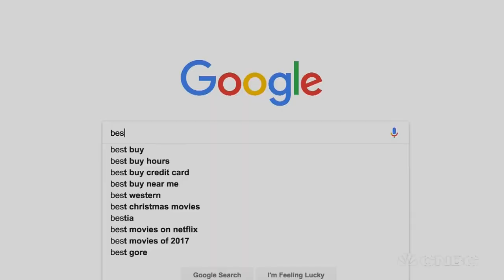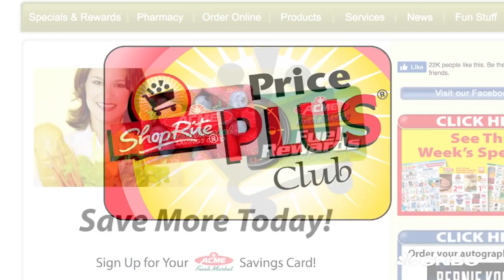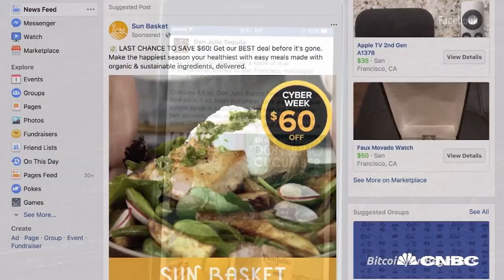Here's Why That Facebook Ad Is Following You And Your Family | CNBC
Your behavior on and off Facebook can influence how advertisers find you.